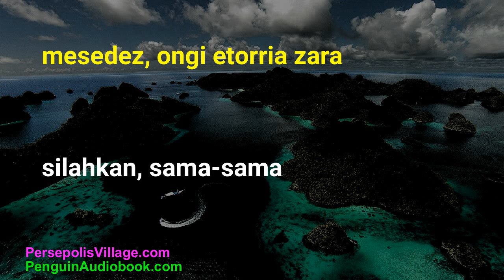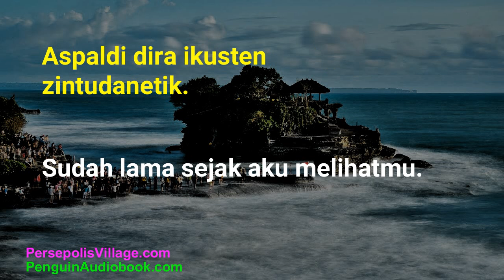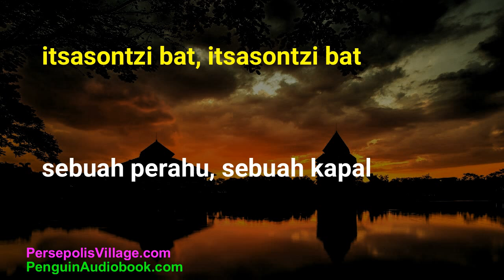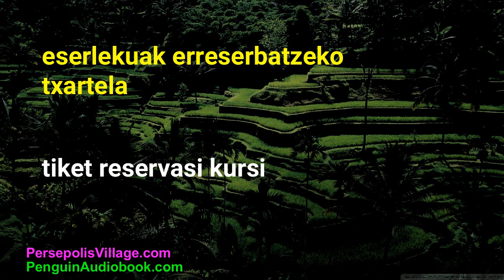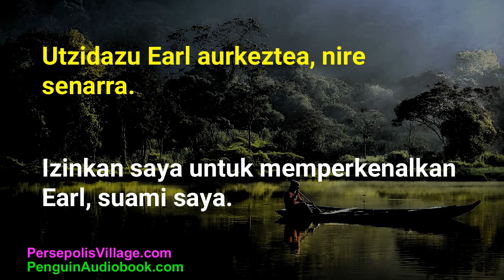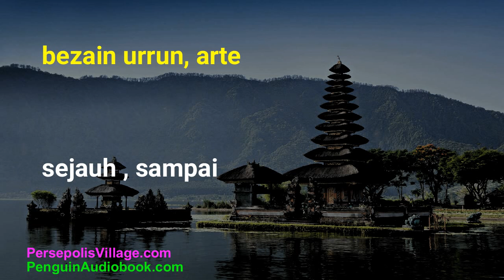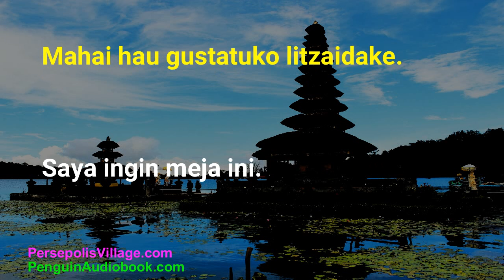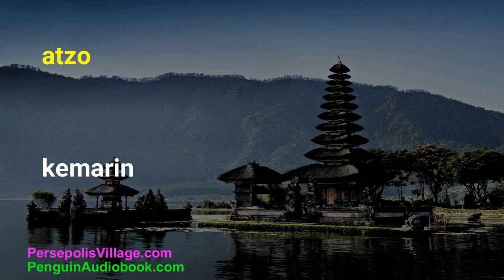doako audioliburuak Indonesian hizkuntza ikasteko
Ikasi
Indonesiako liburua
Indonesian esaldi liburua
Indonesiako audio liburua
eguneroko indonesiera hasiberrientzat
nola hitz egin indonesiera
nola ikasi eta memorizatu Indonesian hiztegia
Indonesian hizkuntza mp3
Hasiberrientzako Indonesian hizkuntza
Indonesiera hasiberrientzat
Jatorrizko Indonesiako irakaslea
Indonesiako hizkuntza ikasteko erraza
Indonesian entzuteko trebetasunak
Indonesian menperatzen du